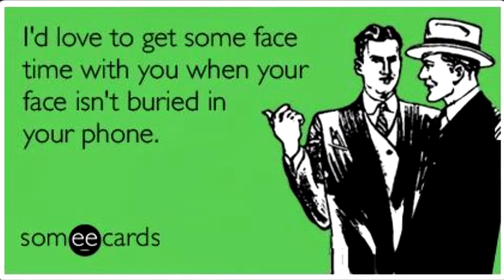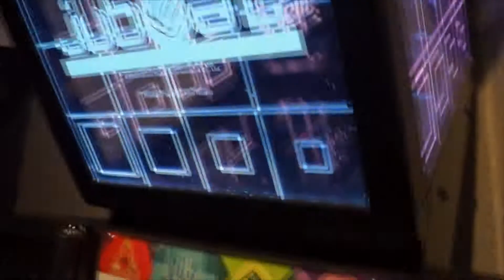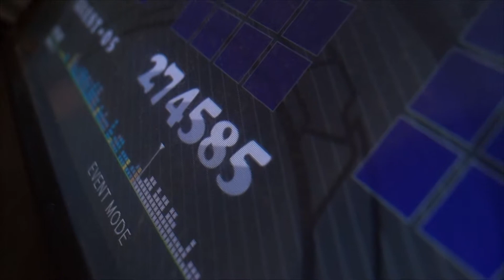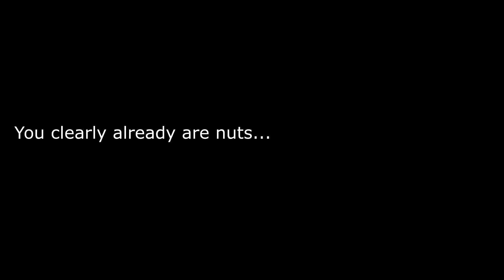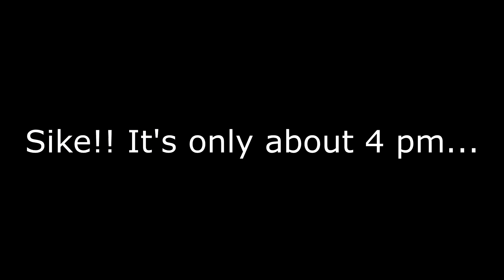[Vlog] Matsuricon 2018: Saturday, I'm not ignoring you, I'm thinking about candy!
Merry Christmas eve, eve!!! I bought a new video editing software and I am in love!!! I hope you guys enjoy!